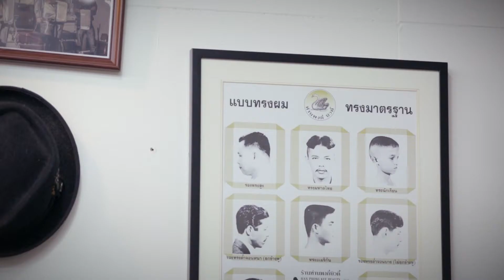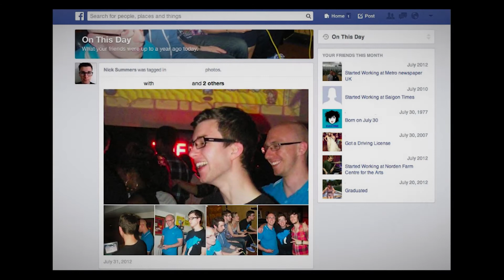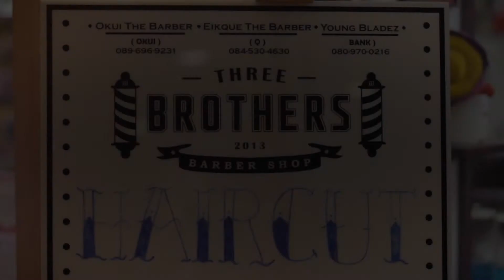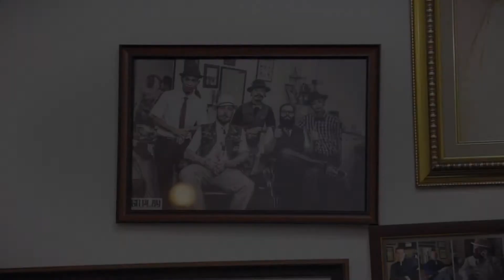NOSTALGIA IS COMING (1/3)